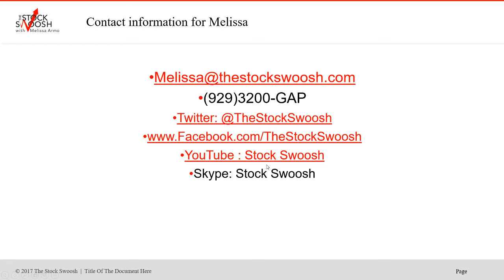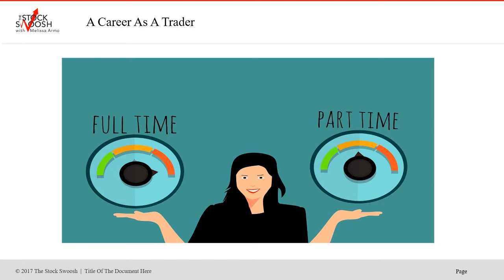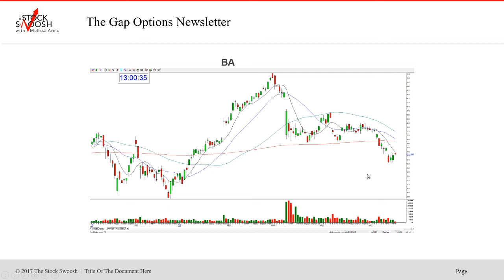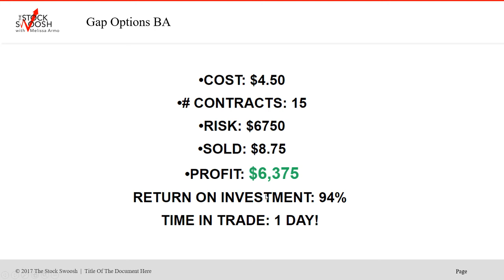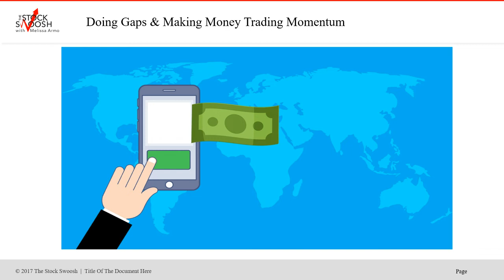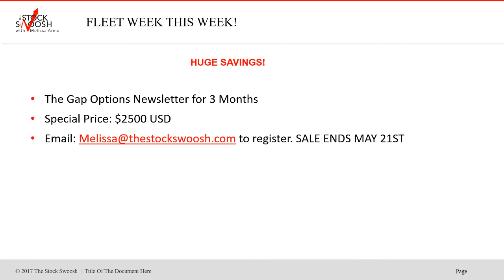Gap Options Newletter Fleet Week Special!